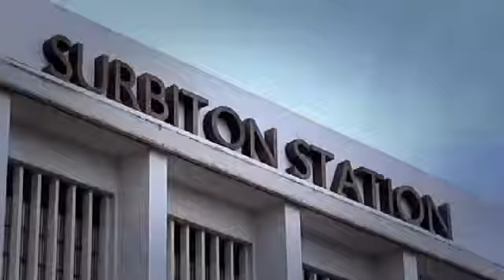The French Table Restaurant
Having opened back in 2001, The French Table has been serving fine French cuisine for more than a decade from its leafy home in the heart of Surbiton, Surrey. Named The Good Food Guide Readers’ Restaurant of the Year in 2010, it’s the perfect destination for delicious French cooking in a cosy, welcoming setting.Our menu is French / Mediterranean in style, with some dishes also borrowing from Italian and North African cooking. Quality ingredients are of utmost importance to our food, with local produce sourced wherever possible. An extensive wine list is also available, and our sommelier will be happy to pair each dish with a perfectly matched selection.